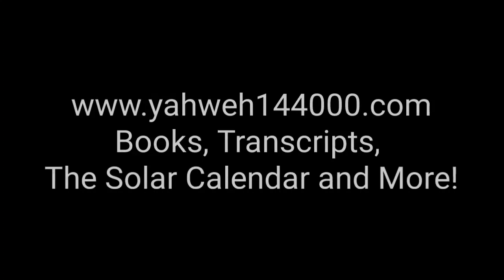Overcoming the Sting of Satan